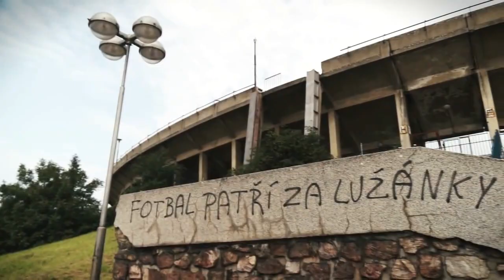Stadion Za Lužánkami 2015 - Amazing !!! (720 HD)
Neskutečná proměna stadionu Za Lužánkami...několik set brigádníků pracovalo zadarmo aby se stadion dal takovýho stavu aby se tam mohla odehrát rozlučka Petra Švancary a za to jim patří velké dík a obdiv celé republiky i zahraničí ! Ted už jen doufat že co nejdřív budeme Za Lužánky chodit na novej stadec :) Zbrojovka forever   autory videií i fotek zveřejním v popisku...